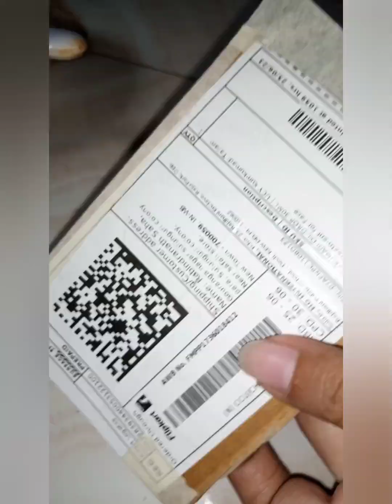Home made clay# clay making at home at lowest price handmade clay art